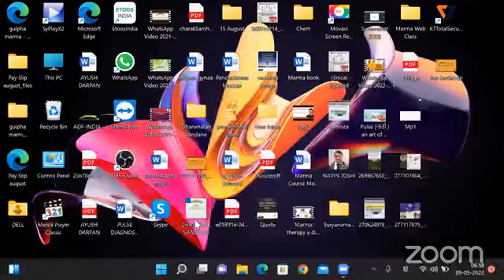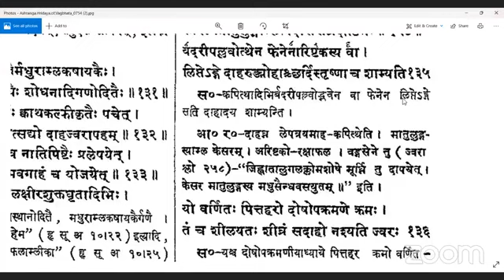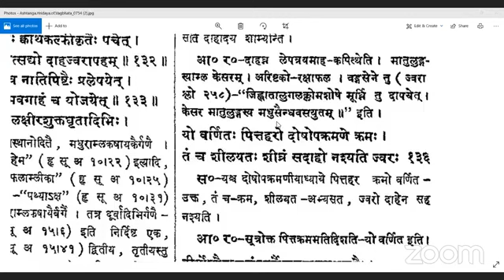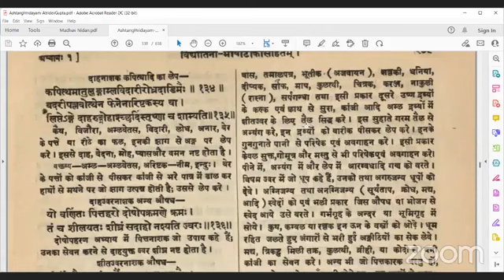अष्टाङ्ग हृदय चिकित्सा स्थान 09-05-2022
आयुष दर्पण पर आप देख रहे हैं प्रातःकालीन संहिता वाचन सत्र अंतगर्त अष्टाङ्ग हृदयम चिकित्सा स्थान का पठन एवं विवेचन।इस सत्र में आप देखेंगे ज्वर चिकित्सा विषय पर परिचर्चा।

​हमारे फेसबुक पेज पर विजिट करें।
*Share The Link as much as possible*